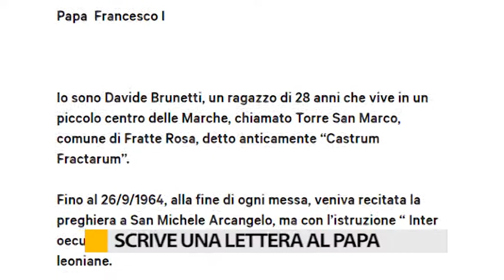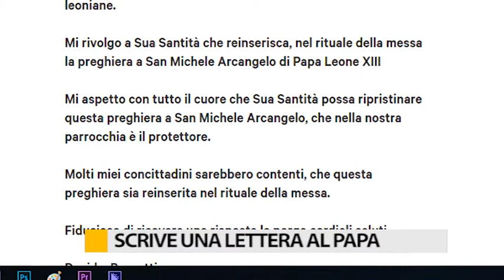Scrive una lettera al Papa per la preghiera a San Michele Arcangelo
A Fratte Rosa un giovane scrive al Papa per chiedergli di ripristinare alla fine della messa la preghiera a San Michele Arcangelo contro il maligno.